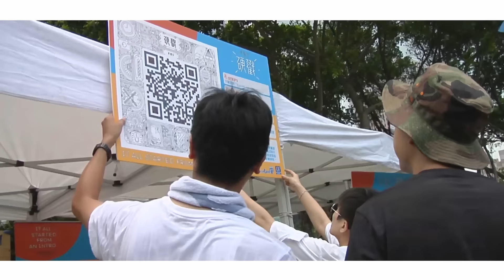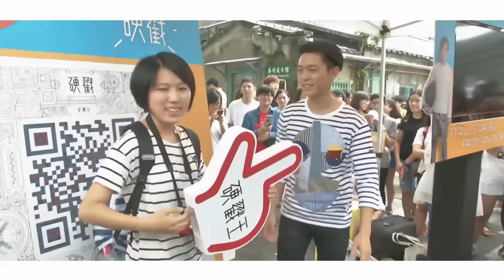韋禮安 Weibird Wei 「硬戳」限定慢閃見面會台北場完整版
‎慢閃‬ 繼續～ 中南部的捧油們久等了！本尊很少有機會跟大家見面 所以決定把握這次機會發揮專長～ 那就是吃宵...是說唱歌給大家聽！
北部的捧油們sorry啦～知道上次慢閃沒有唱歌 你們一定很sad... 但是有鑒於韋禮安經常在北部有唱歌給大家聽的機會（族繁不及備載）
這次就放點福利給中南部的鳥迷們吧～
畢竟他們很少見到韋鳥 怕他們瘋狂拍打餵食外加用閃光燈 只好打開喉嚨 給他們看昨晚的宵. 是說扯開嗓子唱歌啦～
棲息在不同地方的鳥迷 想聽韋禮安唱歌的話也可以來台中台南 順便旅遊+吃美食 一舉多得 你說對不對？ 對不對？對不對！？

【韋禮安 硬戳 限定慢閃 見面會】‪專輯預購中‬
●8/6(六) 15:00 @ 台南 南方公園
●8/6(六) 19:00 @ 台中 廣三SOGO百貨

想聽歌就來吧！
還有機會互動玩遊戲
（快點預習 ‪硬戳拳‬ 不然就只能當手下敗將了 XD）